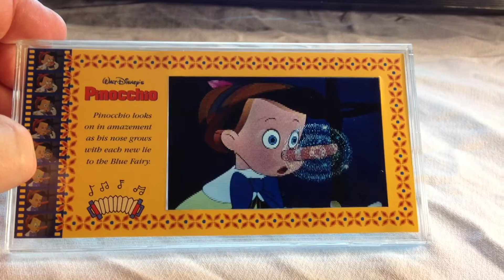Pinocchio Motion Cels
This is a demo of how the Willitts Designs Collector Motion Cel card looks when moved. Looks like a video clip. Each sequence is created directly from 24 individual frames of movie film.